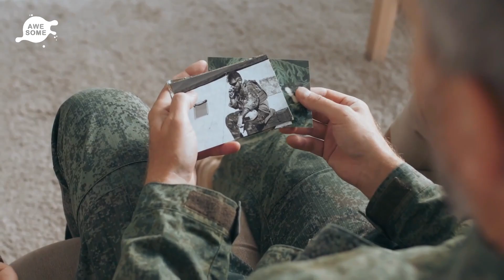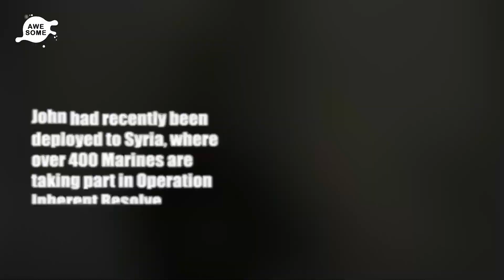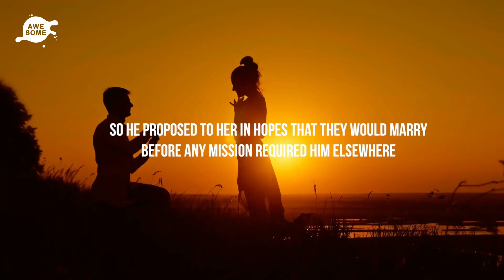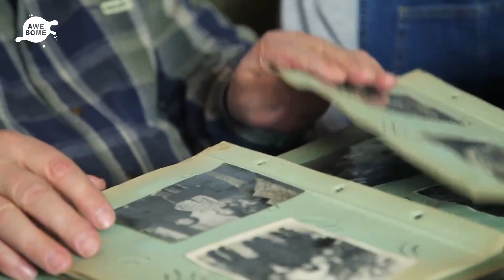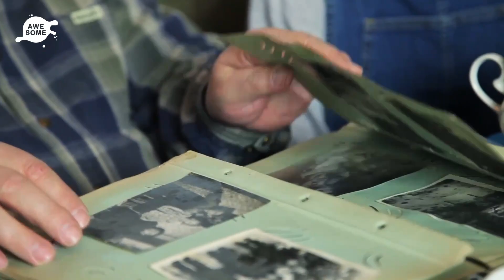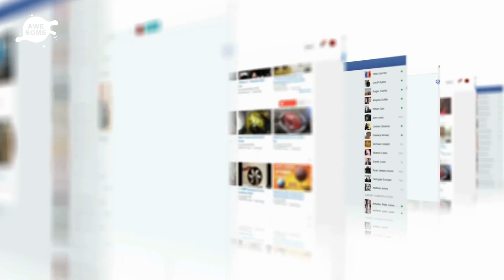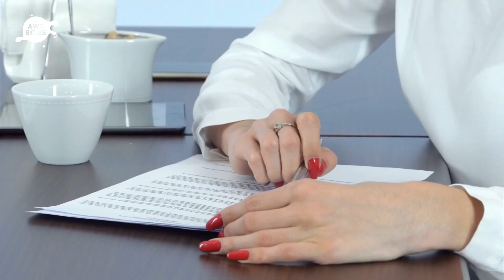This marine looks closer at wife’s photo, immediately realizes he needs a divorce